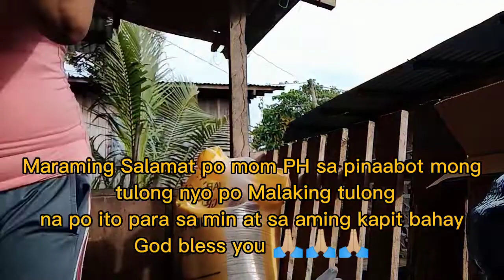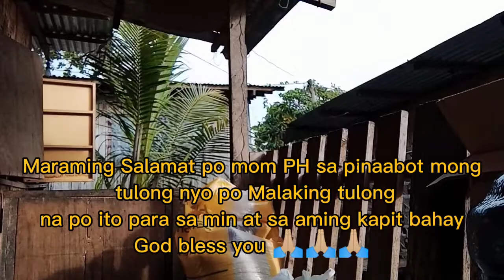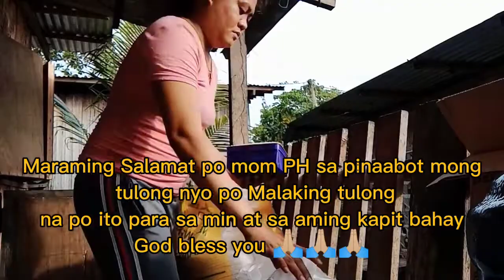Naka tagap ako ng Blessings galing sa isang mabuting tao